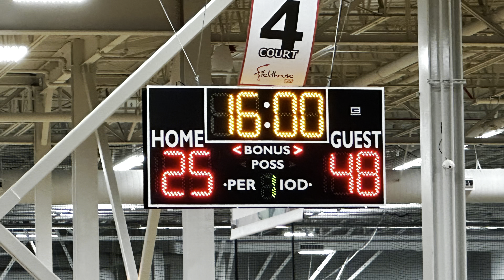Made Baskets vs. [Portland Reign] 3:35pm 04🏀30🏀2023 Seattle Rotary Style 2028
Rotary 68
Portland Reign 37

Austin - 11
Cannon - 11
Quamari- 9
Kaevin- 8
Jaden - 6
Zaphiel - 6
Jeremi - 6
Vonchae - 5
Noah - 4
Sa’Toray - 2